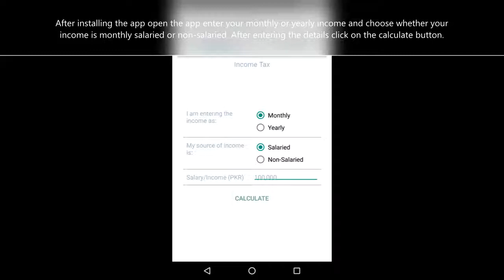Tax Calculator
How to calculate income tax for Pakistan?

Demo of Income Tax Calculator Android Application